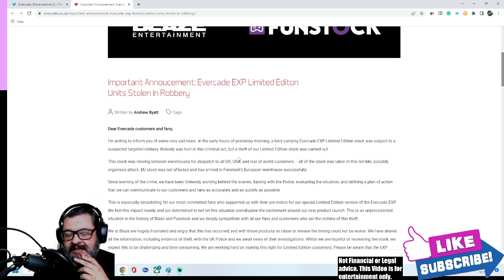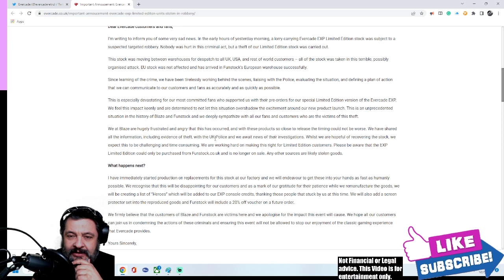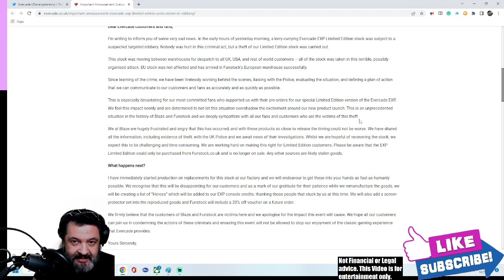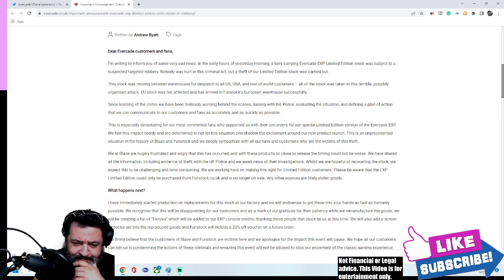EVERCADE EXP, TARGETED HEIST? WAIT WHAT?